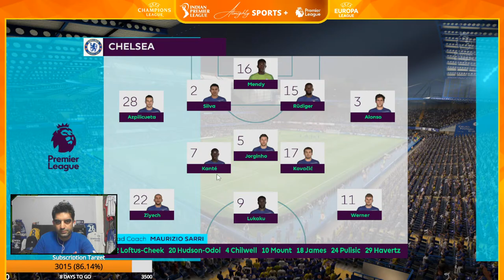Let's Play FIFA With Nostalgia! Chelsea vs Arsenal 2019 to 2021 :-)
In this Episode, Chelsea fan Ankit: @AlmightySports @AlmightyBlues (ABFC) Experiments by playing a New Live Series: Retro FIFA (2019)
Incl. Chelsea vs Arsenal & More! Along with Some more Transfer Talk across Top 5 Leagues!

Which Transfer need to be done early & imminent for Here we go? Chelsea submit Kounde Bid to Sevilla but player injured & to undergo surgery among Barca talks; CFC extend Gilmour contract?
Dembele/ Gabriel Jesus/ Sterling, Ferland Mendy/ Kimpembe, Gabriel Slonina to Chelsea? Antony, Neves, Dumfries, De Jong to Man Utd? Raphinha/ Bowen to Arsenal! Kalvin Phillips & Gavi to City? Estupian, Pau Torres, Bissouma to Spurs?;
Skriniar/Koulibaly to Chelsea, Silva, Lewandowski to Barca/ Man United? Nkunku to stay at RB Leipzig but Chelsea keen; Matic to Roma! City announce Haaland early along with Nunez to Liverpool.

We alternate Hindi & English streams based on the time/audience response. This is in Hindi for e.g.

Note: The coming week we expect to come back with more EPL/ Chelsea news, and some Trivia!
- Ankit Rana; Thanks and Be Safe!

Nunez/Liverpool To Win PL? Dumfries/De Jong To Man Utd, Skriniar/Kimpembe To Chelsea, More Transfers Ft. Ankit

This is a Test Gaming Stream to begin a new series